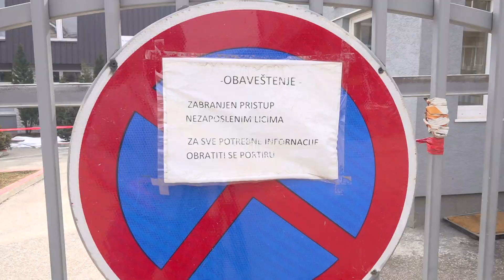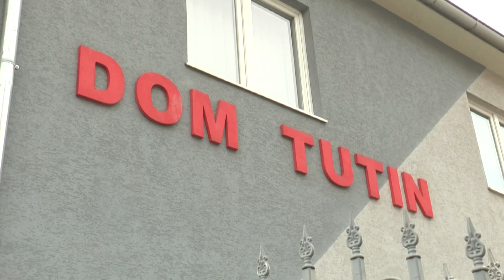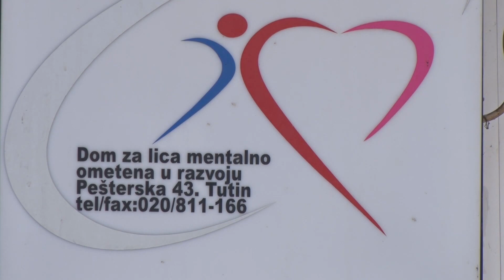Ekipa naše tv posjetila Dom za lica mentalno ometena urazvoju u Tutinu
Ekipa naše tv danas je posjetila Dom za lica mentalno ometena u
razvoju u Tutinu. Sa direktorom ove ustanove, Omerom Djondićem
razgovarali smo o trenutnoj epidemiološkoj situaciji, procesu
vakcinacije korisnika i zaposlenih u Domu, ali i o planovima za tekuću
godinu. Kompletan snimak razgovora sa direktorom ove ustanove možete
pogledati u emisiji Tema dana, nakon sutražnjeg Dnevnika.